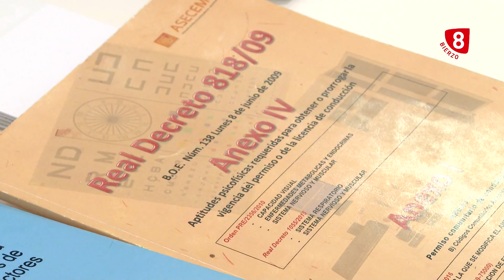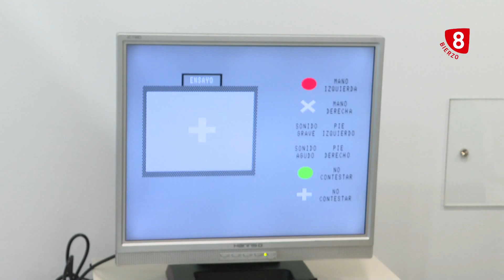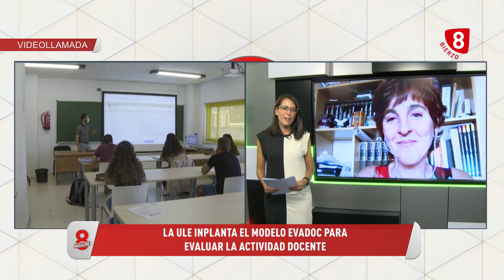8 Bierzo | Magazine 20 Agosto